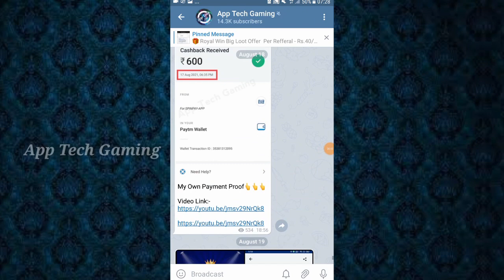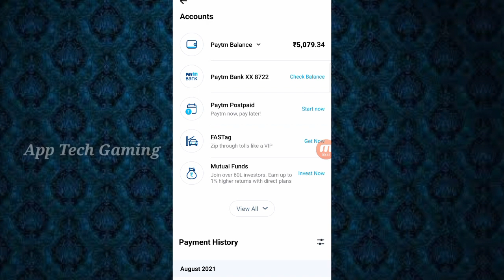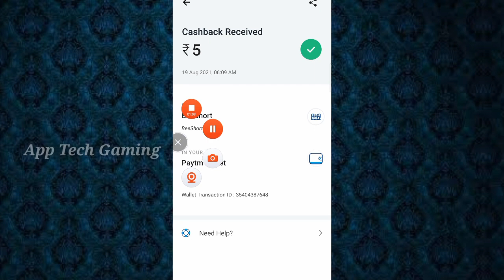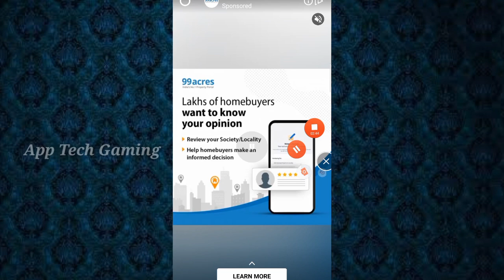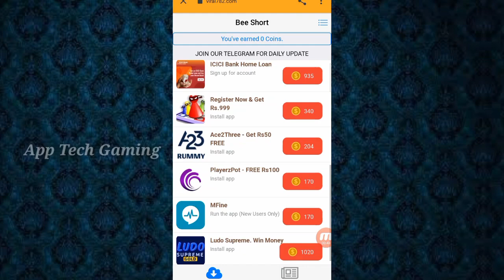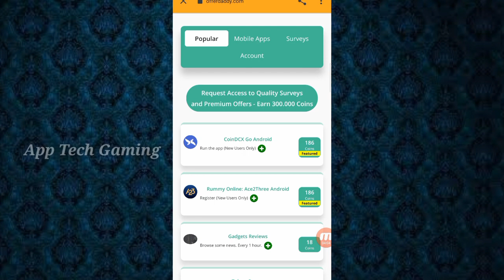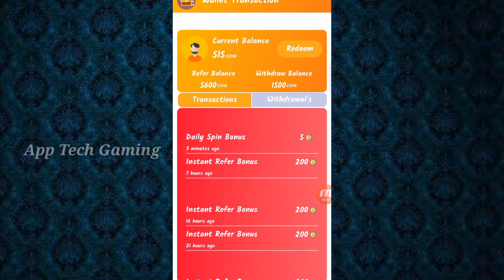Event Rewards Memberships // Spin And Scratch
Hi Friends. ,

Ref.code- 29578